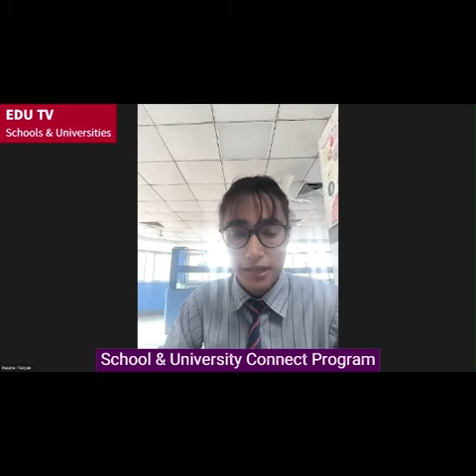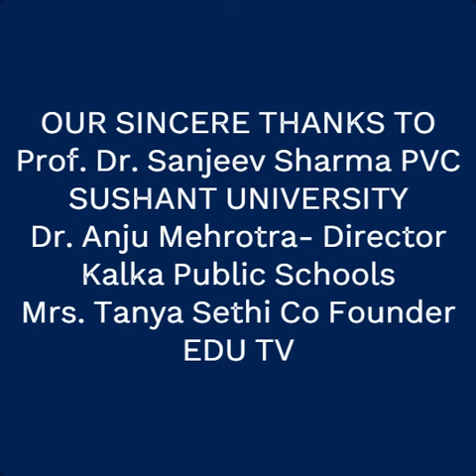SCHOOLS & UNIVERSITIES CONNECT KALKA PUBLIC SCHOOL & SUSHANT UNIVERSITY AT EDU TV